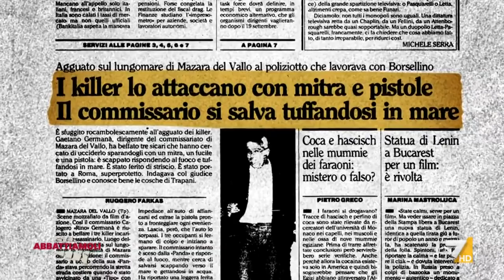Abbattiamoli, il tentato omicidio del questore di Mazara del Vallo Rino Germanà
Mafia, Rino Germanà racconta a Massimo Giletti l'attentato subito a colpi di kalashnikov da Matteo Messina Denaro, Leoluca Bagarella e Giuseppe Graviano: "Non mi sono impietrito, non gli ho mai dato le spalle"